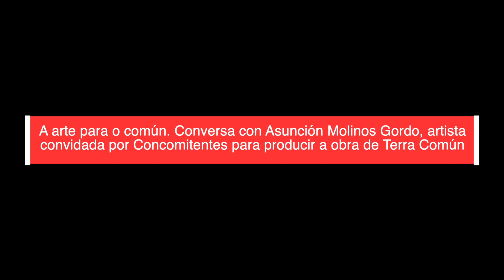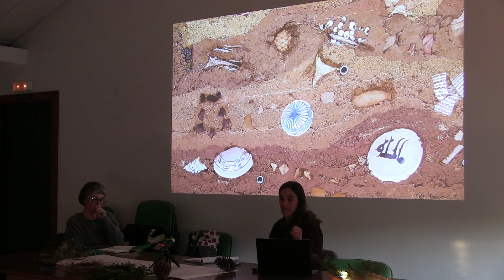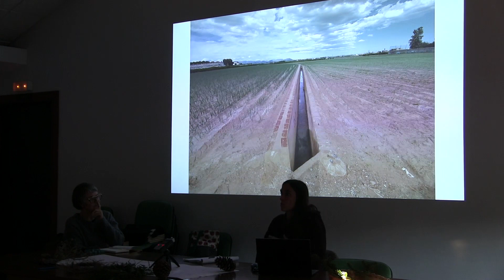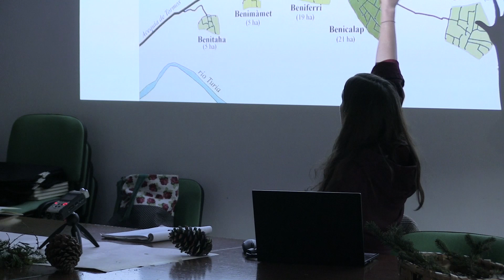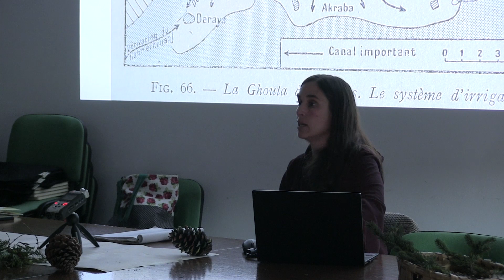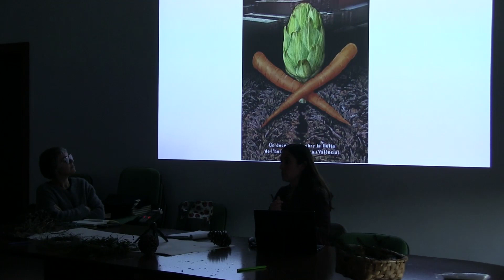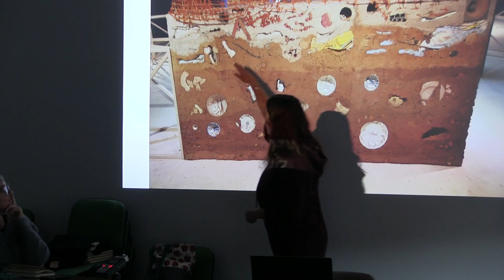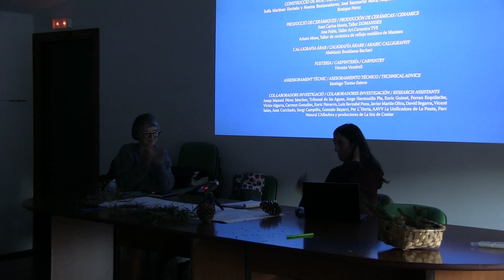Tierra Común_ Jornada Montes Comunales_ Conversa Natalia Balseiro y Asunción Molinos Gordo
Tras este año intenso de mediación, investigación, escucha y negociación, ‘Tierra Común’ llega al ecuador de su recorrido, y lo hace celebrando la jornada ‘Montes Comunales. Cuánto pasado hay en el futuro’, que tuvo lugar el sábado, 16 de diciembre, en la Casa Vecinal de Couso (Gondomar, Pontevedra).

Este es el vídeo de la conversación entre la artista de Tierra Común, Asunción Molinos Gordo, y la mediadora del proyecto, Natalia Balseiro, que hablaron sobre “El arte para lo común”.

Créditos:

Ponentes: Natalia Balseiro y Asunción Molinos Gordo
Colabora: Programa Europa Creativa de la Unión Europea
Vídeo: Ollomol Audiovisual
Mecenas fundador: Fundación Daniel y Nina Carasso